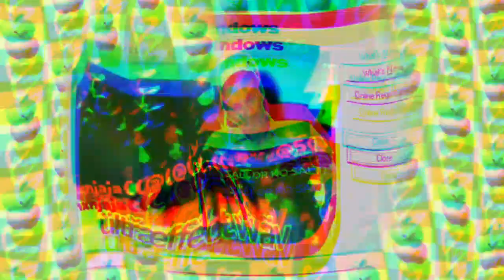[30.10.2022] MyMovie 11.7.1 test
Software Test Tennis round 12?
MyMovie